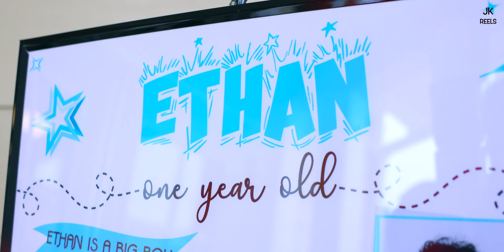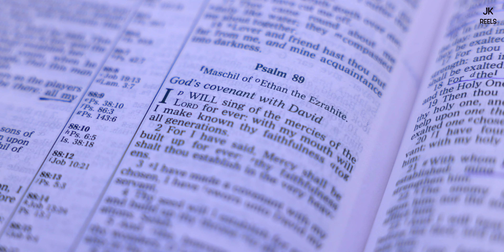Ethan's 1st Birthday | 4K Cinematic | JK Reels, Atlanta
JK Reels, Atlanta

Make your milestones memorable with the JK Reels. JK Reels is a Professional Photographer and Videographer, especially in 4K Teasers.